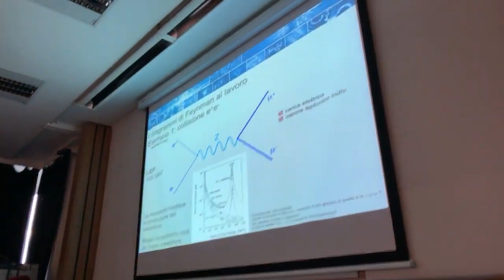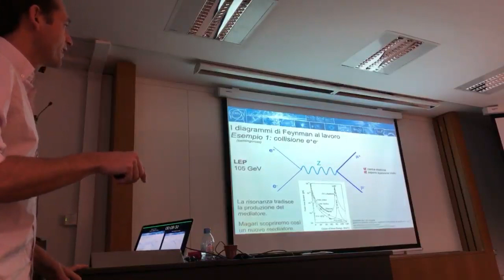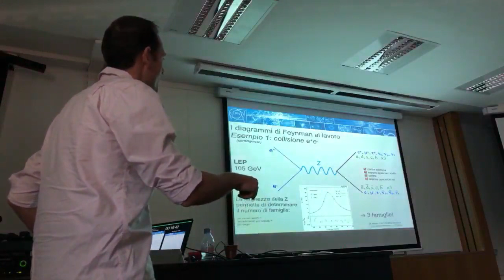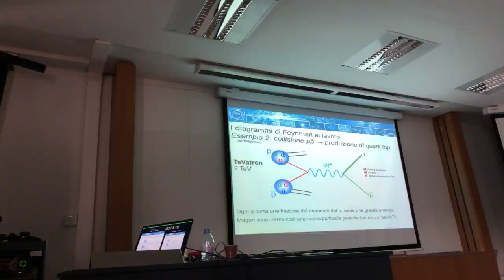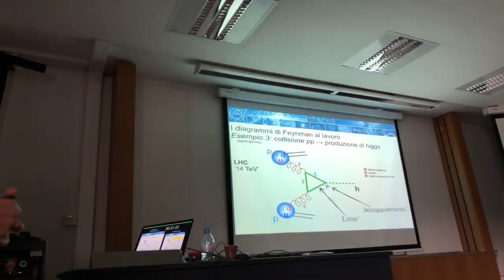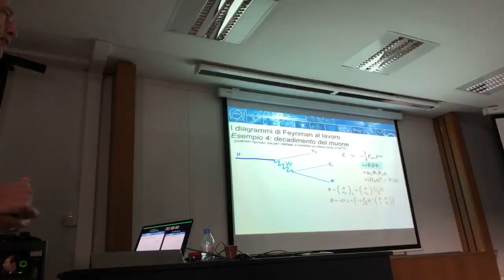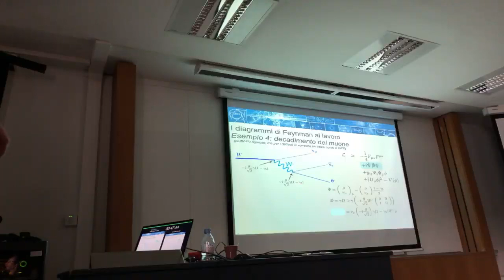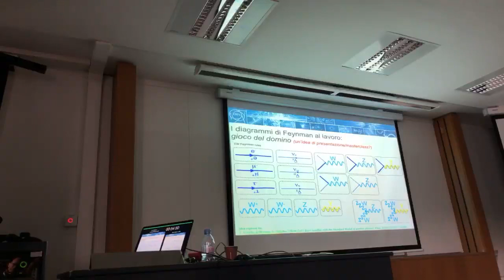Italian Teacher Programmes Cern LECTURE DISCOVERY Marco Cirelli (terza parte)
Lecture di Marco Cirelli durante la settimana ITP al Cern

Italian Teacher Programmes Cern  Cern Ginevra Fisica formazione docenti insegnare fisica didattica per competenze fisica a scuola fisica scuola superiore fisica on line fisica online gratis cern ginevra cern ginevra visita cern ginevra esperimenti

Visita il nostro
SITO UFFICIALE

ITP CERN
Ci trovi anche su

Vincenzo Schettini
Social Media Manager ITP CERN